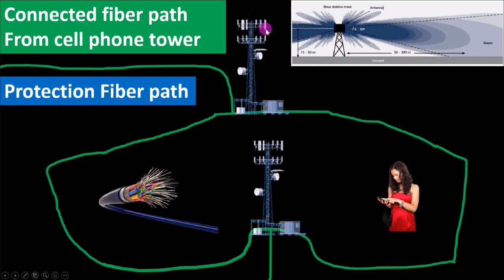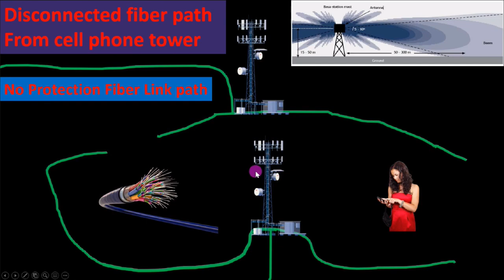कियों मोबाइल का सिग्नल अचानक गायब होता है | Why cell phone signal suddenly drop? | Jio network issue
2. Electrical engineer
3. Field engineer
4. Maintenance engineer
5. Project engineer
6. RF/DT Engineer
7. FTTH/Transmission/Fiber Engineer
8. Integration engineer
9. Site Survey Engineer
10. BSC Engineer
11. Site Engineer
12. Quality engineer. Etc. 1
3. Site Technician
14. Site rigger
15. Infra engineer
16. Huawei Engineer
17. Nokia Engineer
18. Ericsson Engineer
19. RJIO Engineer
20. Samsung Engineer
21. ZTE engineer
22. Cisco Router Engineer Many positions for engineers.

Happy Learning.